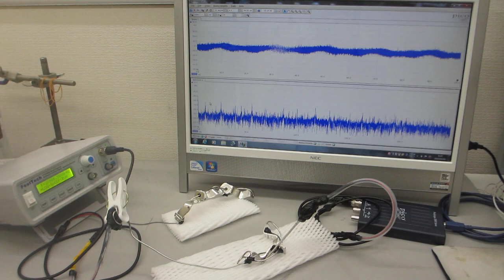非線形現象の音圧測定解析に基づいた、超音波伝搬制御技術を開発